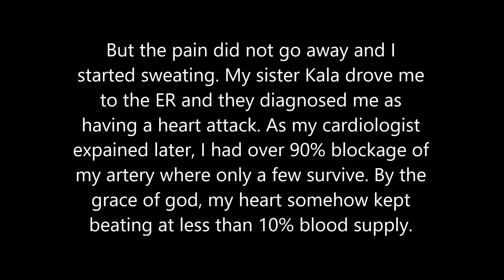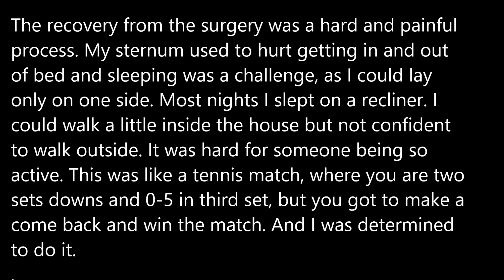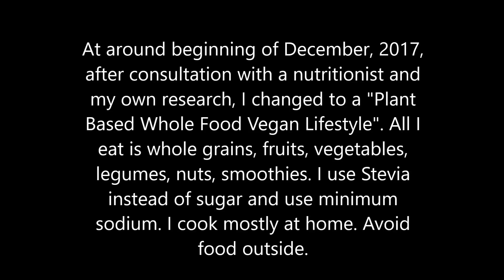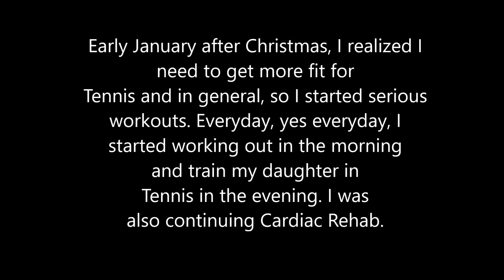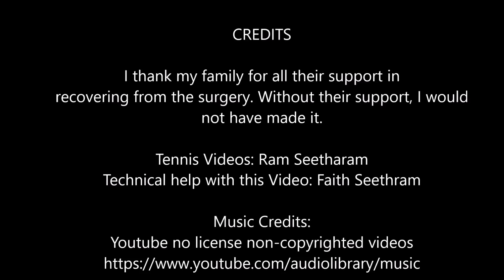Return to Tennis after Quadruple ByPass Open Heart Surgery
Instagram: USTA Florida on Instagram: “On August 27th in 2017, Kumar underwent Quadruple Bypass Open Heart surgery. 3 months later, he was back on the courts. We met up with…”

Kumar’s return to tennis and a normal life after a major heart attack and Quadruple Bypass Open Heart Surgery.

This video is about my return to Tennis and a normal life after a major heart attack and  Quad Bypass Open Heart Surgery. I hope this video will  inspire and encourage others to return
back to tennis or any other sports/activity  after Quadraple Bypass Surgery or injury. All you need is motivation, dedication and a positive attitude. Please take it easy and slow and get medical advice before you begin any activity.

August 23, 2017, I was in Ithaca, New York visiting family and was playing tennis, training my daughter. I felt a sharp pain in my chest. As I was healthy and fit, I thought it was muscular.

But the pain did not go away and I started sweating. My sister Kala drove me to the ER and they diagnosed me as having a heart attack. As my cardiologist explained later, I had over 90% blockage of my artery where only a few survive. By the grace of god, my heart somehow kept beating at less than 10% blood supply.

The recovery from the surgery was a hard and painful process. My sternum used to hurt getting in and out of bed and sleeping was a challenge, as I could lay only on one side. Most nights I slept on a recliner. I could walk a little inside the house but not confident to walk outside. It was hard for someone being so active. This was like a tennis match, where you are two sets downs and 0-5 in third set, but you got to make a come back and win the match. And I was determined to do it.

At around beginning of December, 2017, after consultation with a nutritionist and my own research, I changed to a "Plant Based Whole Food Vegan Lifestyle". All I eat is whole grains, fruits, vegetables, legumes, nuts, smoothies. I use Stevia instead of sugar and use minimum sodium. I cook mostly at home. Avoid food outside.

CREDITS

I thank my family for all the support for their support in
recovering from the surgery. Without their support I would
not have made it.

Tennis Videos: Ram Seetharam
Technical help with this Video: Faith Seetharam

Thanks to the medical professional:
Dr. Ronald Kirshner, MD
Dr. John G. Canto, MD
Dr. Brian Marino, DO
South Florida Baptist Hospital Cardiac Rehab Dept
Nurses at Rochester General Hospital